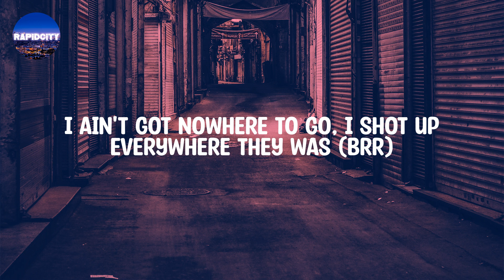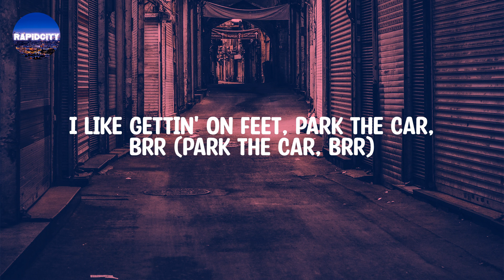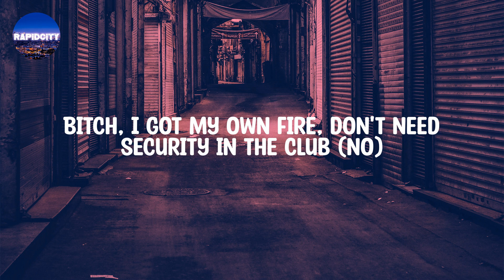Pooh Shiesty - Back In Blood (feat. Lil Durk) (Lyrics)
Pooh Shiesty - Back In Blood (feat. Lil Durk) (Lyrics) | Come get it back in blood, brr, brr, bitch, come get it back in blood (big brr)

Lyrics: Pooh Shiesty - Back In Blood (feat. Lil Durk)